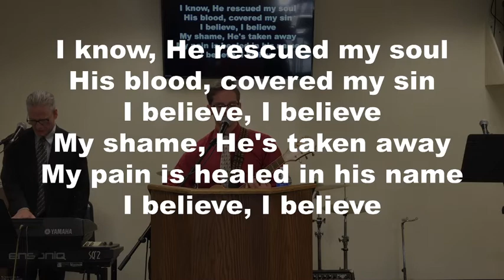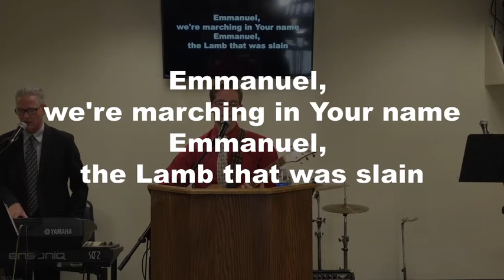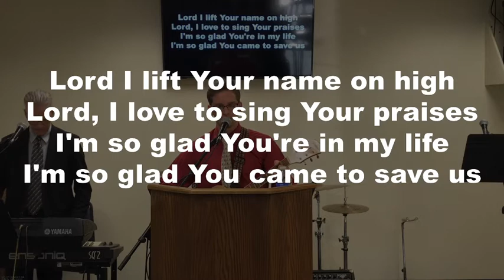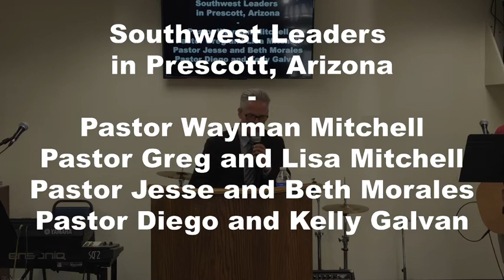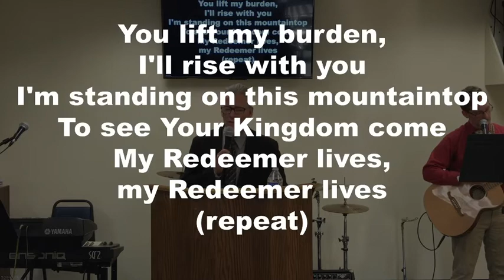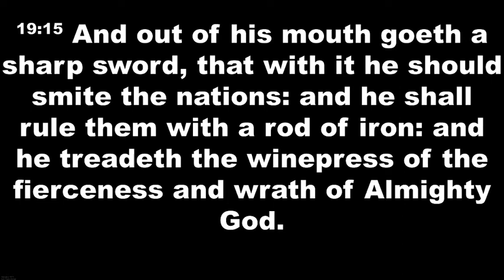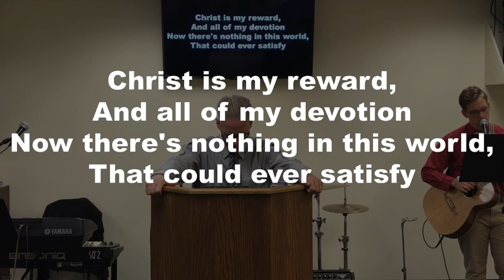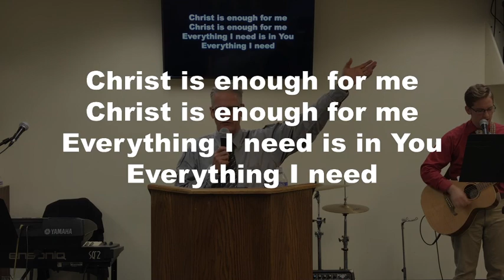Wednesday Evening Service 7/1/2020: "Christ On A White Horse"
"Christ On A White Horse"